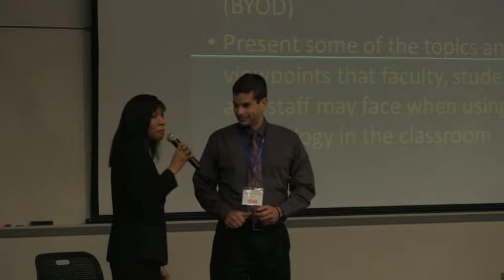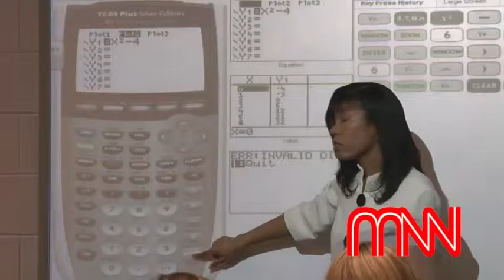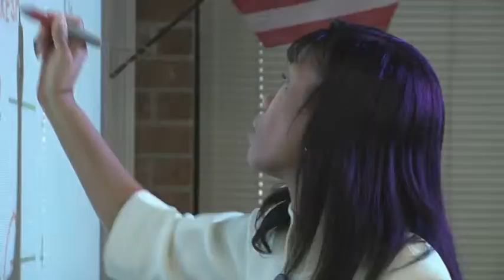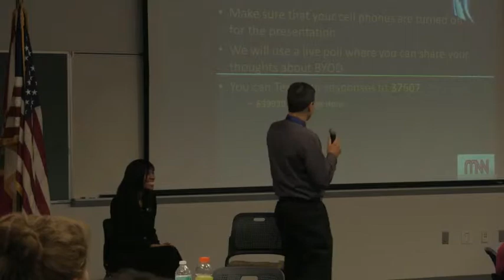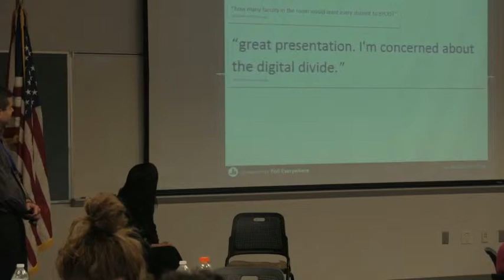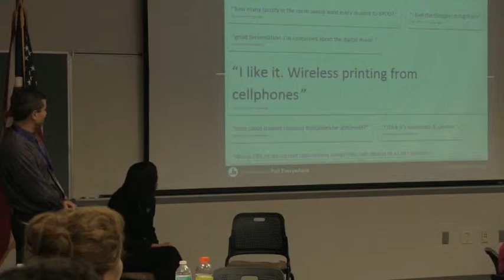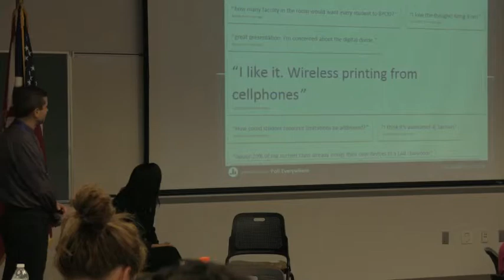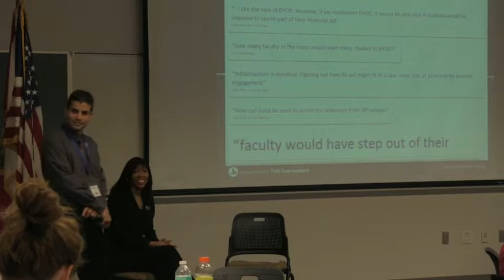Technology in the Learning Community Pt.2 (2nd Yr. Faculty Presentation 2013-14)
While some instructors are resistant to  emerging technology, many students are already paper-free and want to bring their iPad to class to take notes. This presentation, featuring an outside-the-box approach, seeks to establish dialogue within the learning community.   You will hear from instructors, students, IT executives/professionals, and one "recently-elected" politician on some of the talking points of technology used in learning communities. Bring your cell phone to this presentation and don't be afraid to have your device "on!"